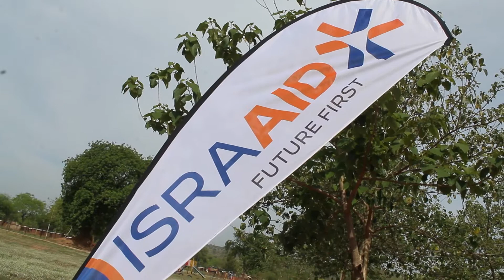Israaid skills refugee, Host community Parents on Handling Stressful Life Events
OBONGI-The South Sudanese refugees and Host Communities living in Palorinya refugee Settlement in Obongi have been tipped on strategies of handling stressful life events.

The idea was to help the people of concern together with the local communities to rebuild their lives to deal with challenges and setbacks that help people bounce back from failure and forge ahead amidst the skyrocketing price of Communities in the Country.

Misaki Odit, the Program officer at Israaid cited that coping has to do with approaches, skills and abilities that allow people to face and manage life’s difficulties to prevent and minimize stress related situations.